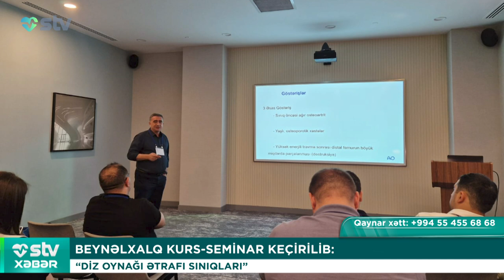BEYNƏLXALQ KURS - SEMİNAR KEÇİRİLİB